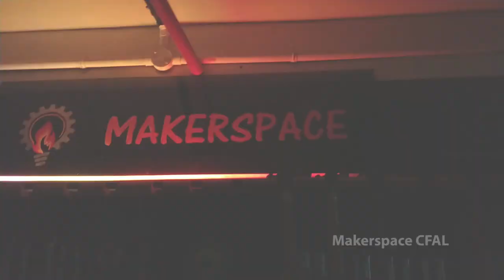Making of The Makerspace Sign Board | Glass Painting by Akshay Suvarna